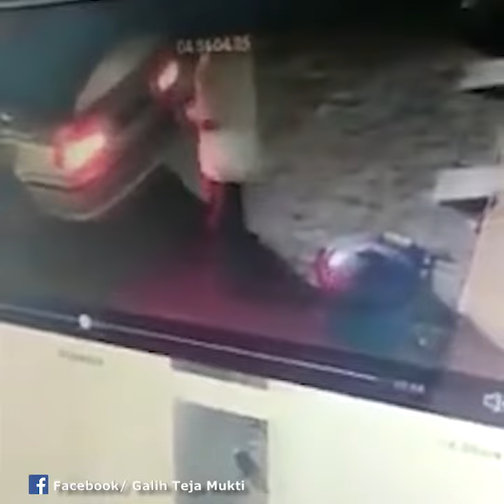Viral di Facebook, Pengemudi Mobil BMW Curi Tempat Sampah di Malang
TRIBUNWOW.COM - Tengah viral video pengemudi mobil BMW yang mencuri tempat sampah di Kota Malang, Jawa Timur.

Aksi pencurian itu terekam kamera CCTV sebuah bangunan, mulai dari kosongkan tong sampah hingga memasukannya ke bagasi.

Video tersebut awalnya diunggah oleh akun Facebook Galih Teja Mukti, pada Selasa (16/7/2019).
Dalam video tersebut, tampak rekaman CCTV yang menunjukkan sebuah mobil BMW warna silver yang tengah parkir.

Mobil BMW tersebut mundur hingga sampai ke dekat tong sampah warna biru.
Dalam keadaan mesin mobil yang masih menyala, si pengemudi mobil membuka tutup tong sampah itu.

Kemudian si pengemudi memiringkan tong sampah hingga akhirnya menumpahkan seluruh isinya.

Pengemudi itu membuka bagasi mobil dan memasukkan tong sampah kosong itu ke dalam bagasi mobil.

Pengemudi itu kembali masuk ke mobilnya dan BMW itu kembali melaju meninggalkan sampah berserakan.

Dikutip TribunWow.com dari Surya.co.id, Jumat (19/7/2019), lokasi pencurian tong sampah itu berada di Jalan Kalpataru No. 25, Kota Malang.

Penghuni ruko sekaligus pegawai kantor jasa konsultan Triando Konsultan, Aprilia Nurhayati membenarkan kejadian itu.

Aprilia mengaku kaget saat ia datang ke kantornya dengan kondisi isi sampah berserakan.

"Saya lalu sadar kalau tempat sampahnya enggak ada. Saya cek CCTV ternyata dicuri orang bawa mobil BMW," kata Aprilia, Kamis (18/7/2019).

Aprilia merasa heran mengapa pemilik kendaraan mewah seperti BMW mencuri tong sampah.

"Mobil BMW itu kan mahal, tapi kok nyuri tong sampah. Ya heran dan aneh saja," ujar Aprilia.

Rekan sekantor Aprilia, Ricky Resdiantoro sempat meminta temannya untuk melacak mobil BMW dengan plat B 8821 HK itu.

Menurut teman Ricky, ternyata pajak mobil BMW bertipe 325 L AE46 AT keluaran tahun 2002 itu telah mati dan melewati tempo pembayaran pajak sejak 2017.

(TribunWow.com/Ifa Nabila)

Artikel ini telah tayang di Tribunwow.com dengan judul Viral Pengemudi Mobil BMW Curi Tempat Sampah di Malang, Kosongkan Tong lalu Masukkan Bagasi,
Penulis: Ifa Nabila
Editor: Claudia Noventa